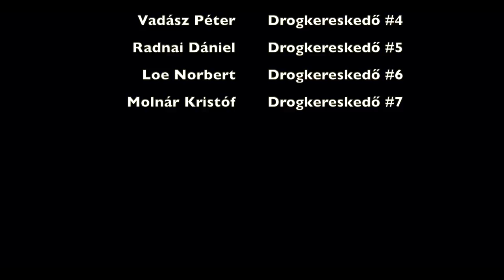Lil'z - NEMPÉNZÉRTE | OFFICIAL MUSIC VIDEO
Zene: Hertelendi Bence
Szöveg: Czilják Zoltán
Rendezés/Kamera: Hertelendi Bence, Molnár Kristóf
Vágás/utómunka: Hertelendi Bence

Album: Szívesen

Lyrics:
Adok veszek, nempénzérte
Éldd át velem, nempénzérte
Mind ráteszem nempénzérte
Ha bukom ha nem, nempénzérte

Klarkk:
Ne dumálj baby csak tedd (csak tedd)
Hadd lássam már milyen az a segg (az a segg)
Húszat az ár ínnye megnőtt (megnőtt)
Nempénzérte kapsz tizenkettőt (legyen 11)

A Matizzal elfértünk négyen (négyen)
A McDrive-ban délben szar készen (bravo)
Rottyon vagyunk 9 menü kéne (kéne)
Fizetem én fiú nem pénz érte (nempénz)

Bamm kapaszkodj két kézzel,
Példa kell fiú ide nézz fel! (Nézz fel fiú)
Kinek teszed az nem kényszer,
A kezedbe adom kislány ettől mész el!

A bícsen már lőjük a képet, úgy kapod cica ahogy kérted. (Itt van bazdmeg)
Fikázod ezt közben az meg,
Nesze neked fiú, kortárs bazdmeg!

Herr T:
Az már mi már mi? Ha k@rvákra kell várni, még bármi? (u u u)
Nálam csóróbb lehetne bárki!
Ezt igyad a puncsba a pezsi, a vodka, a bomba...
Orrba white kóla.

Csináljad még mert zseni,
Ha úgy hívsz hogy sugar daddy,
Lehetne az apám a Lemmy,
Ő is ugyanígy keni!

Édesen ékesen,
pénzem a lételem
nincsen csak két kezem,
mégse kell éhezzek.

Két végén égetem,
kényesebb éjeken,
Nézek rá kéjesen ha
van benned értelem

Ez az én édenem!
Az én édenem!

Mendoza:

De ne kérjél pöcsöm mert nem adok kölcsön azt hiszed ez nyugdíjpénztár

Csak szólok a lóvét úgy szórod ha csóró vagy megszöksz vagy marad a gyár

Átjövök az éteren este ha érkezem anyád a ház előtt vár

Ő bármennyit kérne én fizetek béjbe de megsúgom érte nem kár

Gyere béjbe nem pénz érte, dugd ide a popód.
Csináljunk miért ne? más sem kéne csak hadd számoljam rajta a dodót.
Pucsíts béjbe nem pénz érte hadd lássam a popód,
A fehérnép réme én fizetek érte csak hadd szívjam róla a kokót.